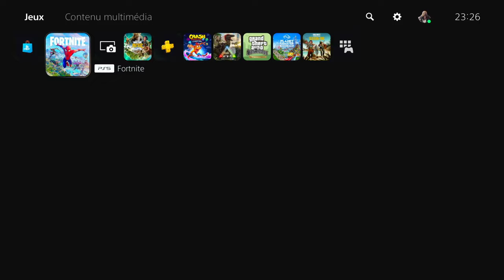NOUVEAU GLITCH XP ILLIMITÉ FORTNITE, COMMENT GAGNER FACILEMENT DES XP SUR FORTNITE CHAPITRE 3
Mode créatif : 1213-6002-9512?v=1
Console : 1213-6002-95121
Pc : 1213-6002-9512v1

▬▬▬▬▬▬▬ • BIENVENUE 😍 • ▬▬▬▬▬▬▬

▬▬▬▬▬▬▬ • PARTENAIRES 💪 • ▬▬▬▬▬▬▬

👉StealthGamer:
"SOISCOOLMEC"
"STRIKESOISCOOL"

TikTok "SoisCoolMecYTB"
👻Snapchat "soiscoolmec"

.▬▬▬▬▬▬▬ • TOP DON 💰 • ▬▬▬▬▬▬▬

▬▬▬▬▬▬▬ • MUSIQUE OUTRO 🎵 • ▬▬▬▬▬▬▬